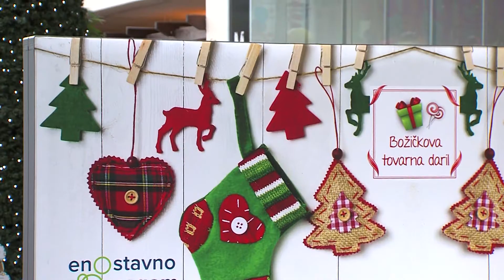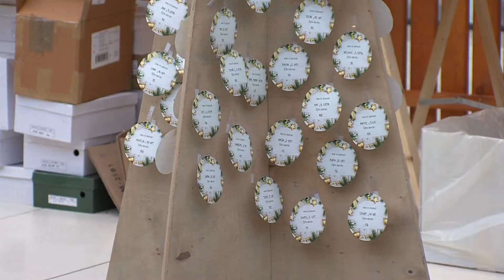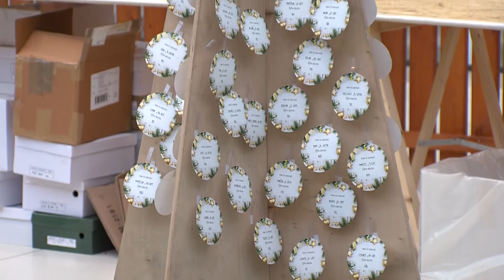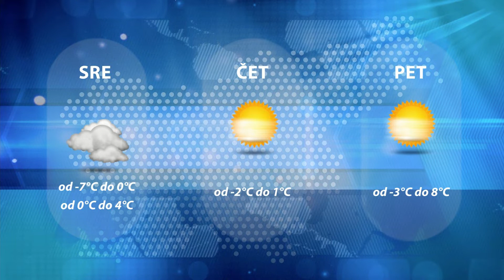Dogodki dneva 3.12.2019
Vroč vikend na celjskem.
Boste tudi vi božičkov pomočnik?
Sprožil se je plaz.
Celjani doživeli poraz.